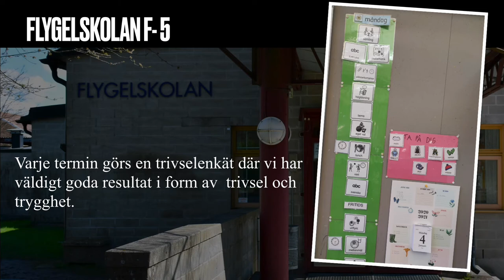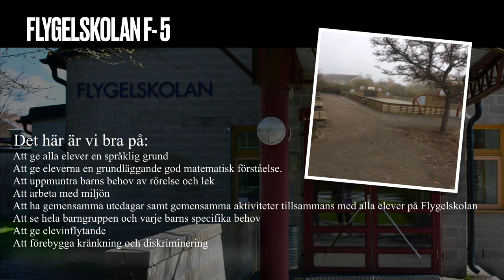Flygelskolan F-5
Filmen presenterar Flygelskolan för vårdnadshavare.